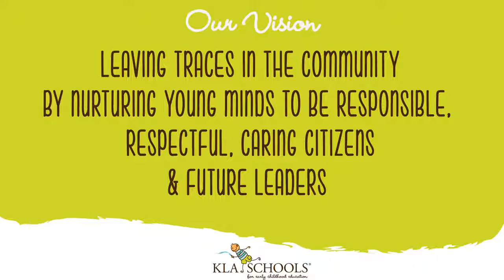90% of the brain development happens in the first five years.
At KLA Schools of Plainfield,we work diligently and make a positive impact on the future of our community as 90% of the brain development happens in the first five years.The early years are the best opportunity for a child’s brain to develop the connections they need to be healthy, capable, successful adults.